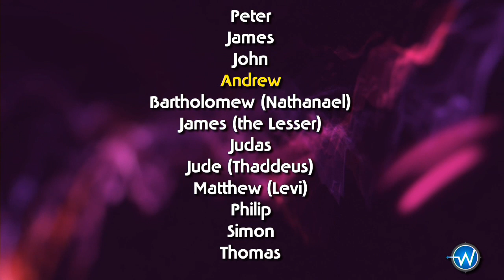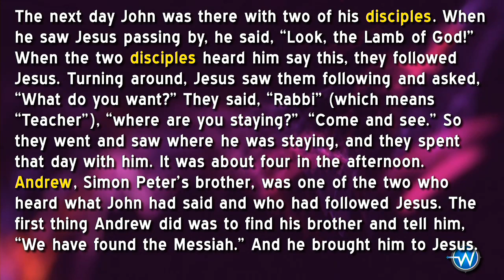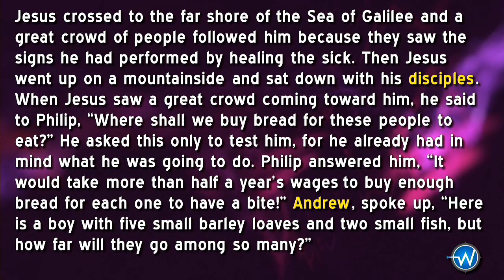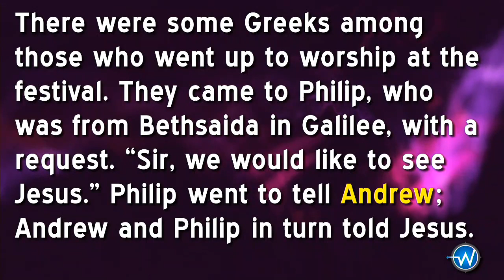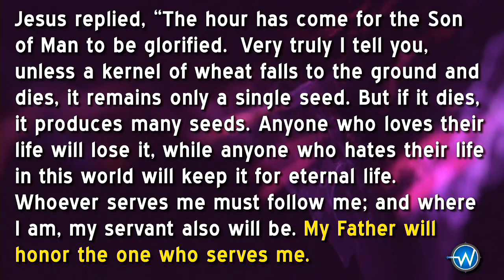2018-01-14: Gospel Service